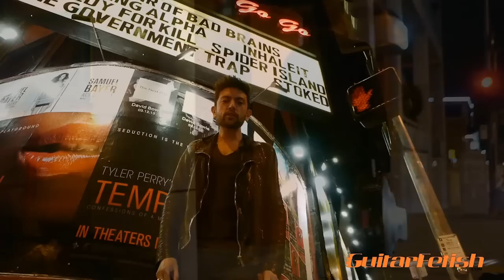GFS Pickups: Alnico II Protube Lipstick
Carlos Garcia V tests the GFS Alnico II Protube Lipstick Pickups.